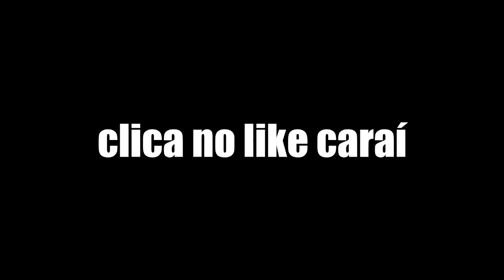OS FAMILIARES DELA ACABARAM COM MINHA TRAP SOLO LORD MOBILE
O que acontece quando uma conta full campeão com todos os familiares pagos ataca uma trap solo com pouco investimento e pouco poder? O resultado está neste vídeo!

¿Qué sucede cuando una cuenta de campeón completo con todos los miembros pagados de la familia ataca una trampa en solitario con poca inversión y poco poder? ¡El resultado está en este video!

What happens when a full champion account with all paid family members attacks a solo trap with little investment and little power? The result is in this video!